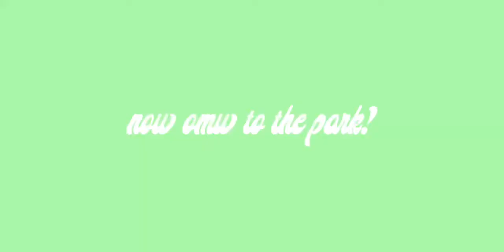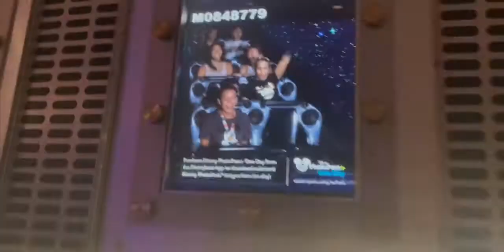DISNEYLAND VLOG!! Pt.2 (rise of the resistence + galaxy edge) | veronica may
DISNEYLAND VLOG!! Pt.2  (rise of the resistance + galaxy edge) | Veronica May

I WENT TO DISNEYLAND FOR THE FIRST TIME SINCE COVID HIT! It was so
much fun! We ate at pizza planet and got really god grilled cheese and tomato soup!

Editor: Alex Hickey
Best bet (The colonies)
When you wish upon a star
Dreamin (skin dyck)
You’ve got a friend in me (instrumental)
Binary sunset lofi
Monsters inc theme lofi
Sh-boom

thx for supporting and watching my videos! xo
if you see this comment “ rise of the resistance=best ride”

ALL OPINIONS ARE MY OWN. VIDEO NOT SPONSERED